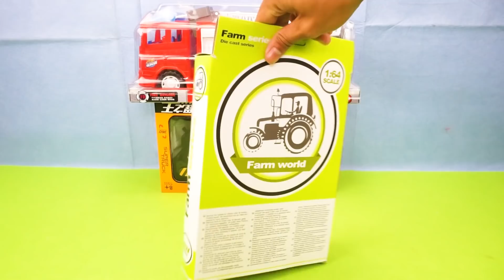Cars Toy for Kids,Toys Review Unboxing Learning Name and Sound Tractor,Fire Truck,Wheel Loader